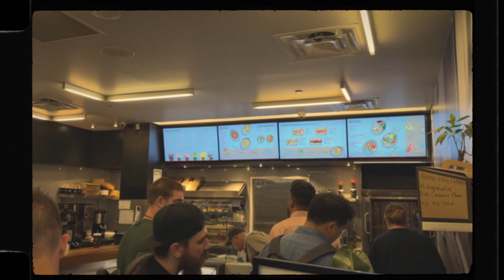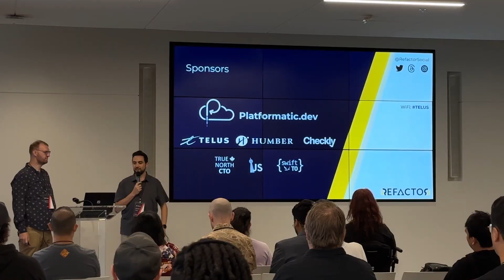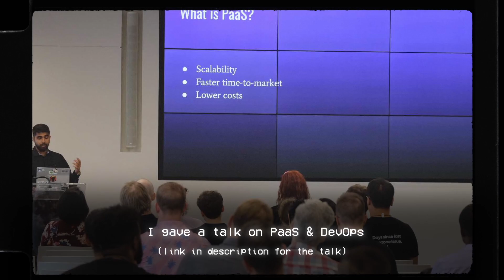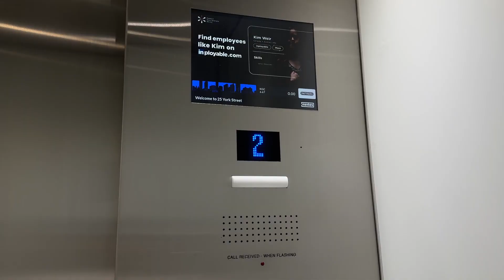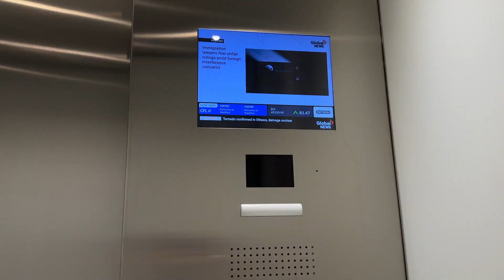Day in the life of A Developer at a Conference | RefactorDX Toronto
I had the opportunity to attend and speak at RefactorDX Toronto, which is a Developer/Tech Conference. Here is a glimpse of day in the life.